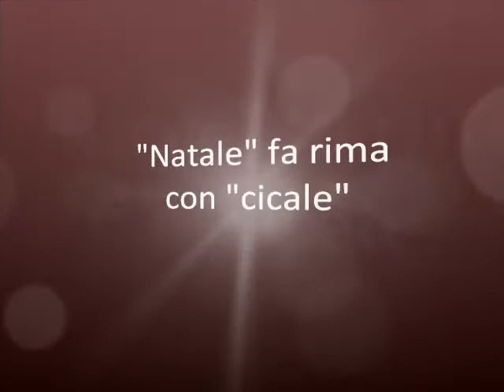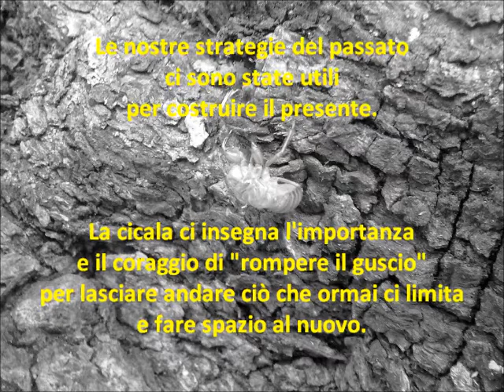Natale con le cicale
Gli auguri di "Buon cambiamento" di Francesco Aprile